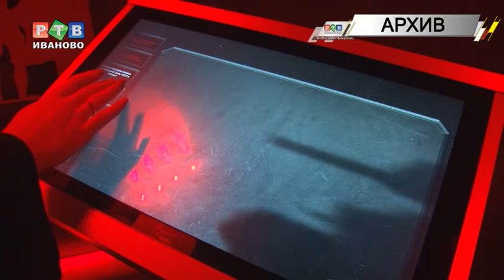Ивановцы требуют продолжения